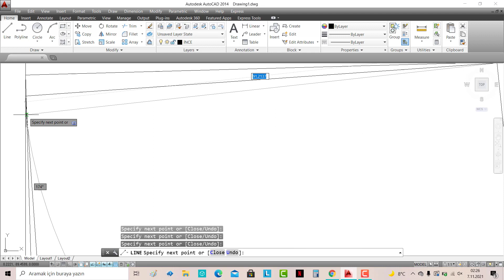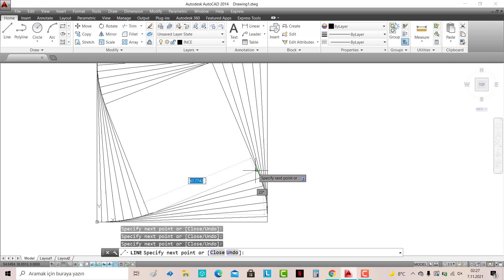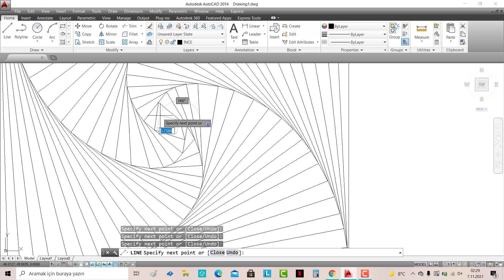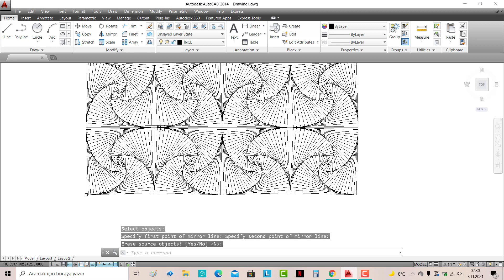ÇİZGİLERİN DÜNYASI-2-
AMAZİNG DRAWİNGS..